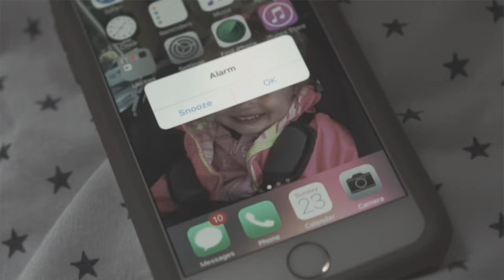Chet Williamz - Aleah (Official Video)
Music video by Chet Williamz aka Culture The Beatsmith performing Aleah. Produced by Culture The Beatsmith. Guitar performed by Wayne Barker. Shot and edited by OMG 519. Director of Photography - Koel Anderson & Kyle McIntyre